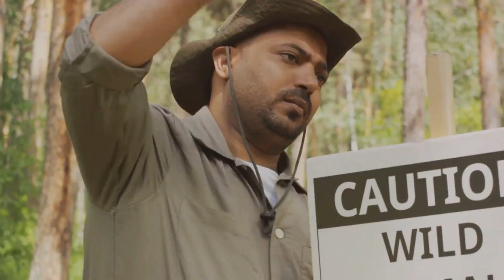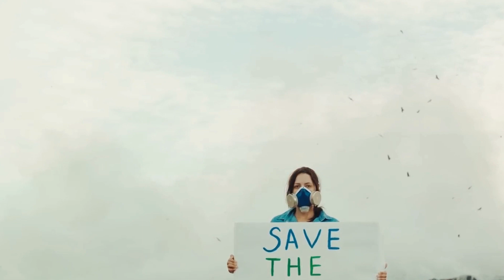Ape The Jungle Genius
Apes  are a clade of Old World simians native to sub-Saharan Africa and Southeast Asia (though they were more widespread in Africa, most of Asia, and Europe in prehistory), which together with its sister group Cercopithecidae form the catarrhine clade, cladistically making them monkeys. Apes do not have tails due to a mutation of the TBXT gene.In traditional and non-scientific use, the term ape can include tailless primates taxonomically considered Cercopithecidae (such as the Barbary ape and black ape), and is thus not equivalent to the scientific taxon Hominoidea. There are two extant branches of the superfamily Hominoidea: the gibbons, or lesser apes; and the hominids, or great apes.